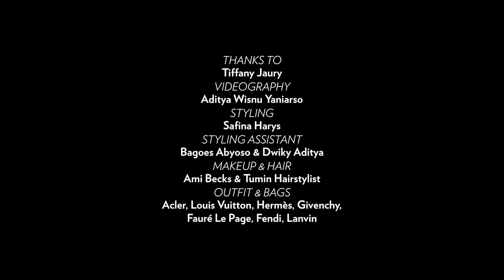Prestige It Bags ft. Tiffany Jaury